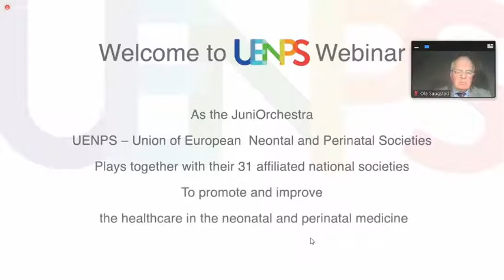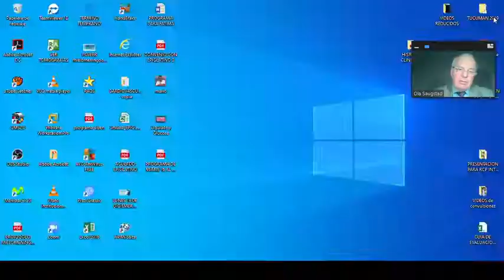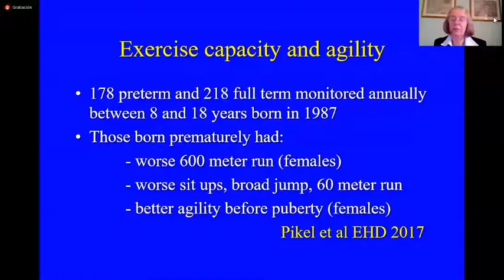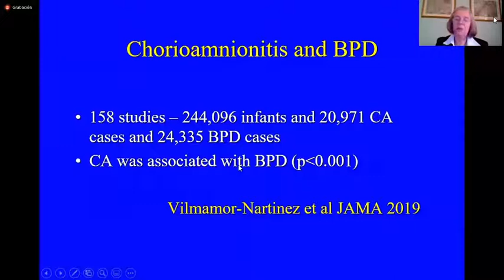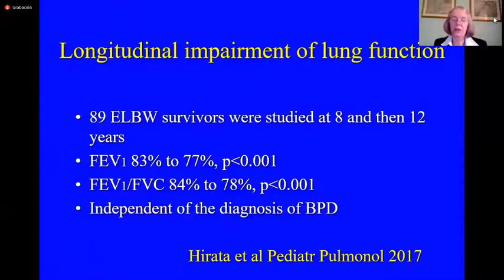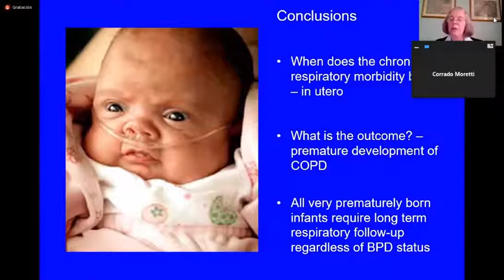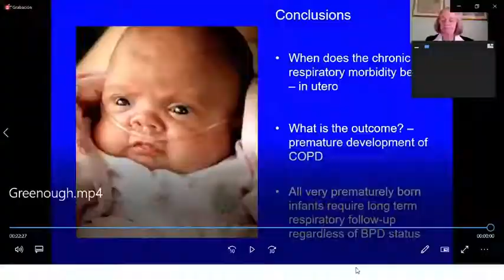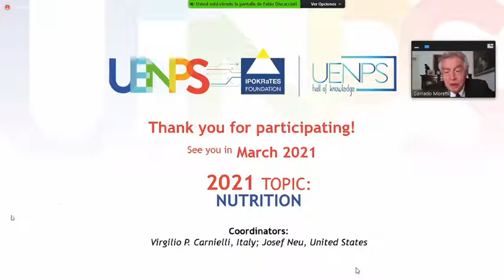LONG TERM RESPIRATORY FOLLOW-UP OF BPD INFANTS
Prof. Anne Greenough (King’s Health Partners Academic Health Science Centre, London, United Kingdom)